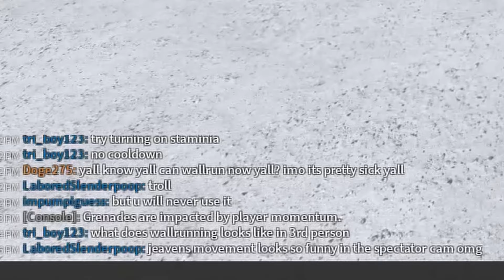i cant rmb but i must move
phantom forces is a movement shooter

they are buffing ots-126 and pp2000 btw. both are already one of the best hipfire weapons, and now they have higher walkspeed, better damage, better accuracy.